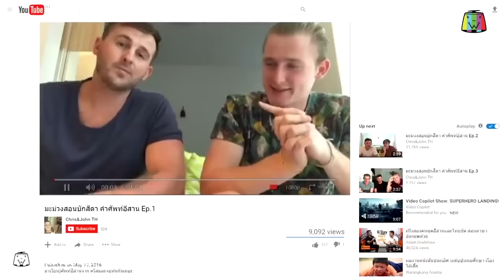รวมซูเปอร์ทอล์ค ระดับตำนาน ฮามาเป็นชุด ชุดที่ 4